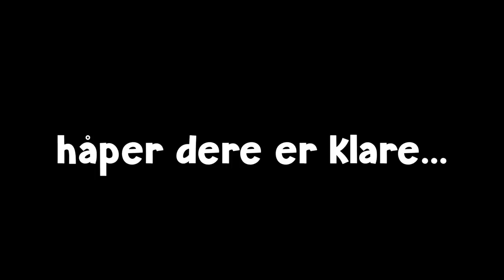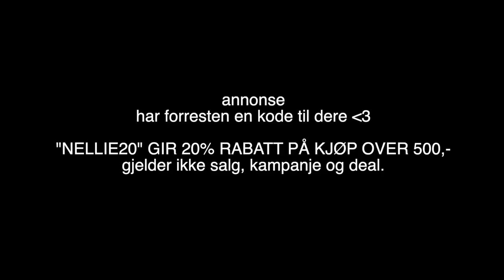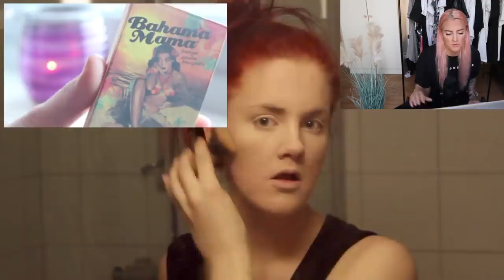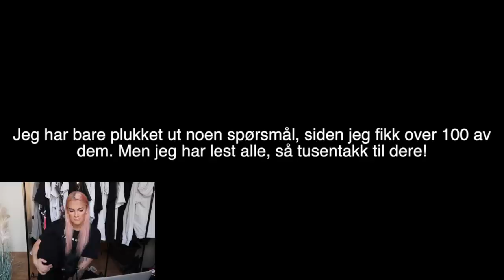Reagerer til FEM År Gamle Videoer åfyfaen......